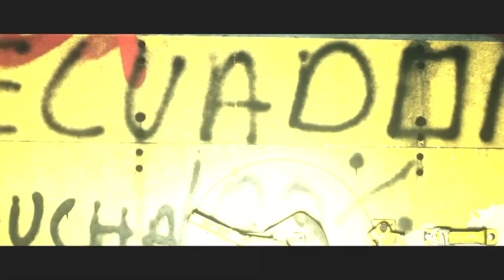Boom Blake - Wilt Chamberlain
Music video for Wilt Chamberlain performed by Boom Blake.